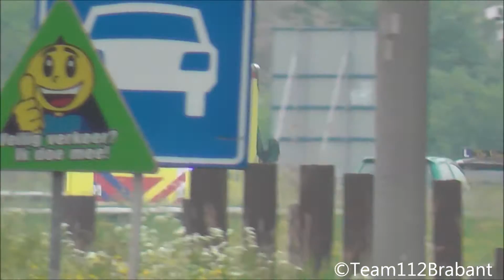A1 Ambulance 18-195 Met Spoed Naar Rietveld-Erf Dordrecht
Door: Niels van Wanrooij